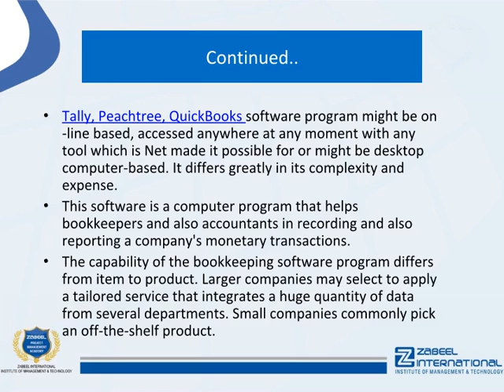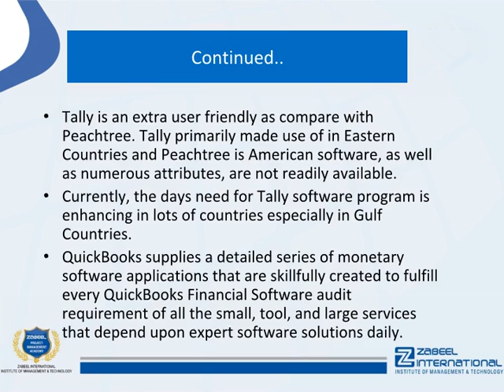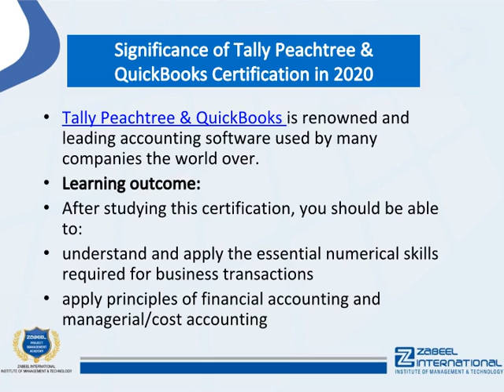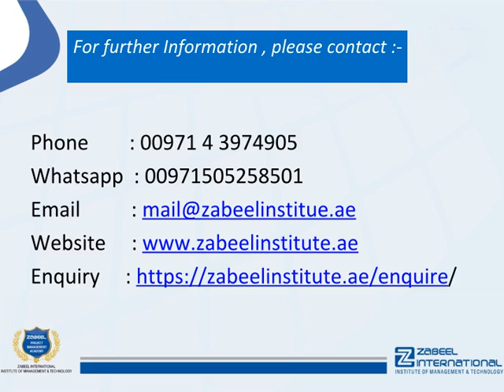Tally peachtree & Quickbooks- What is Peachtree, tally &QuickBooks?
Tally Peachtree & Quickbooks software describes a type of application software that records as well as procedures accounting purchases within useful modules such as accounts payable, balance dues, journal, basic journal, payroll, as well as test equilibrium.

::::::::::::::::::Tally Peachtree & Quickbooks explained::::::::::::::::::::::

Tally, peachtree, QuickBooks software program might be on-line based, accessed anywhere at any moment with any tool which is Net made it possible for or might be desktop computer-based. It differs greatly in its complexity and expense.

This software is a computer program that helps bookkeepers and also accountants in recording and also reporting a company's monetary transactions. The capability of the bookkeeping software program differs from item to product. Larger companies may select to apply a tailored service that integrates a huge quantity of data from several departments. Small companies commonly pick an off-the-shelf product.

This software program is a very useful resource for contemporary businesses. The software enables comprehensive monitoring of financial purchases and near-instantaneous coverage as well as evaluation. Before the audit software program, these jobs needed to be carried out by hand, utilizing big deal journals.

Accountancy software additionally enables the storing of various amounts of information without needing to use up physical area. This causes firms to the needless offices since they no longer require huge data rooms to save binders of data. Less workplace permits expense financial savings.

:::::::::::::::::::Training Facility in UAE: Dubai, Abu Dhabi, Sharjah.::::::::::::::::::::

If you are looking for a Tally Peachtree & Quickbooks certification partner course in Dubai, Abudhabi, and Sharjah in UAE, you are reading the right article. Zabeel Institute has designed the best Tally, peachtree, QuickBooks preparation course.

Tally, peachtree Training offered by Zabeel Institute stands out from other training in the market.

Zabeel Institute is well known for delivering several successful batches for Tally, peachtree, every year. Zabeel ensures to help all students with all sorts of assistance for their brilliant performance in the exam.

1. More than 32 Years of Experience in training Professional Executives
2. Achiever of many QUALITY AWARDS for training from 1988 till date
3. Qualified & Certified Trainers
4. Sophisticated lab with high-end machines and licensed software
5. Certificates attested by the Ministry of Education, UAE
6. Vast resource materials for reference and course materials
7. Free online support for further assistance
8. Free follow up orientation seminars & workshops
9. Integrated Training & Career Development Plan

::::::::::::::::::Recommendation::::::::::::::::::::::::

Zabeel Institute helps you to evaluate the Tally Peachtree & Quickbooks certification partner based on your education and experience and will further guide you to the certification.

Zabeel offers Tally, Peachtree, Quickbooks in Dubai and Sharjah in the UAE

To know more about the Tally, Peachtree & Quickbooks visit